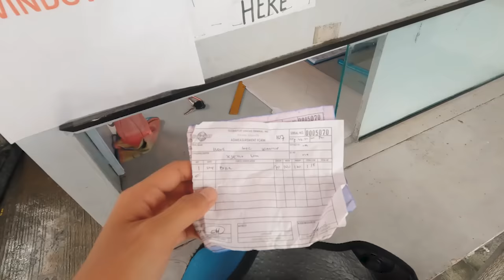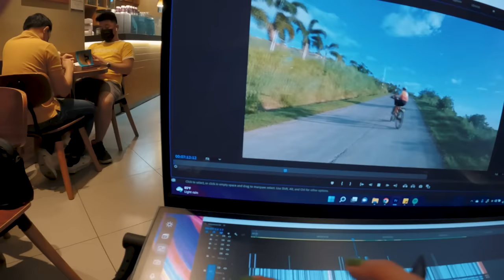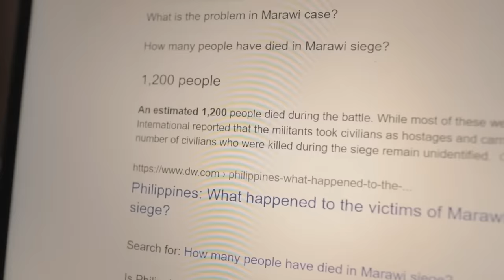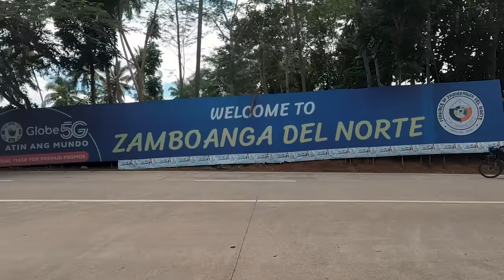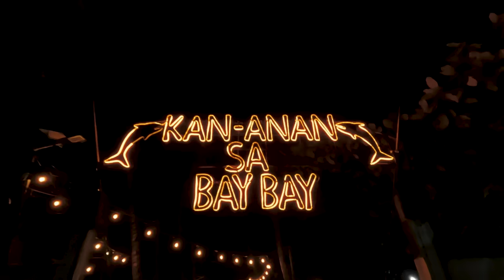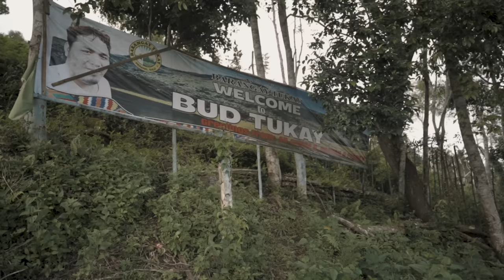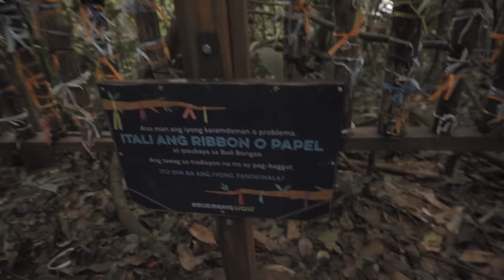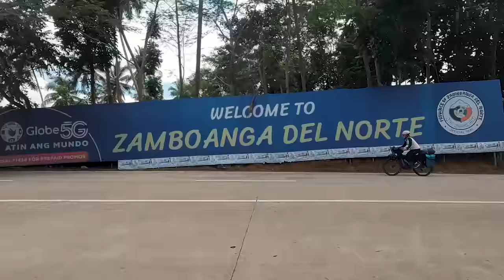Unseen MINDANAO: A solo bicycle touring across the Philippines (Part 2/3)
After taking a one month break in Siargao, I decided to continue my cycling journey until Tawi-Tawi, the southernmost part of the Philippines. In this video, I hope you get a chance to see the beauty of Mindanao, not just the place but also the people.

Special thanks to the following for making this possible:

Brands:
Fujifilm Philippines
Ortlieb Waterproof Bags
Sackit
Decathlon Philippines
Blacksnow
Cabadbaran Bikepacking
CDO lady bikers c/o Ma'am Kristie
Dakak Beach and Resort
Dapitan Tourism Office
Bongao Bikers Club
Basilan Tourism Office
Magikh of Sindangan
Ipil Army
Sulu Army